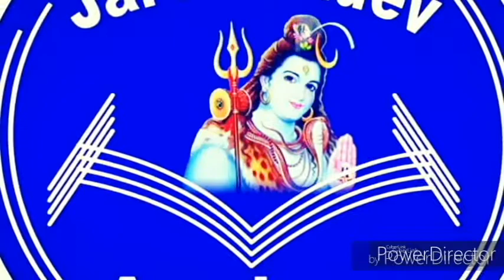Jay mahadev academy || Founder's day celebration || 16 Oct 2019 || part 22 || live sining performanc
To support us in our journey you can donate ( phonepay , paytm or google pay @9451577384 ) or
Mukesh kumar tripathi , Canara bank , sulem sarai , allahabad ,u.p.
A small amount of  ₹100 , 500 or 1000 even will be of great help. Thank you